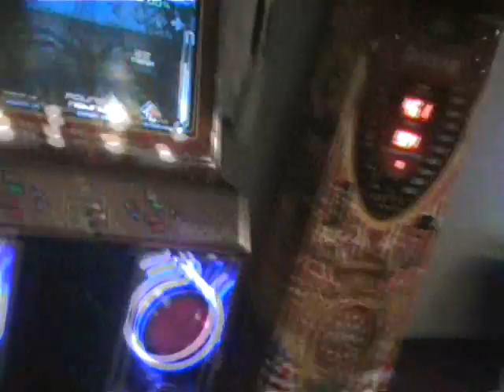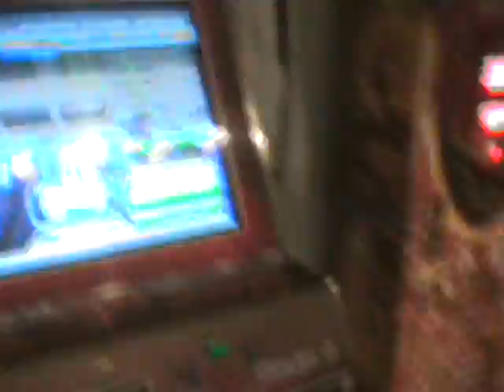Tribal Style No Chair 100%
lol...what the hell am I doing?